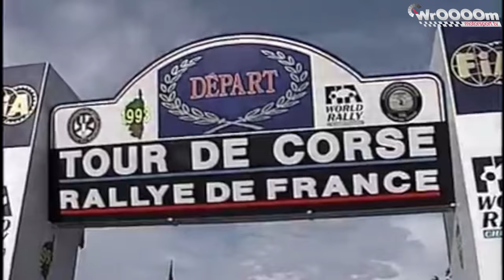Ranking WrOOOOm Tv - Najlepsze rajdówki w WRC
Która z klasycznych "rajdówek" najwięcej razy wygrywała w rajdach WRC? Wiecie? Subaru? Lancia? Citroen? Ford? a może Toyota?